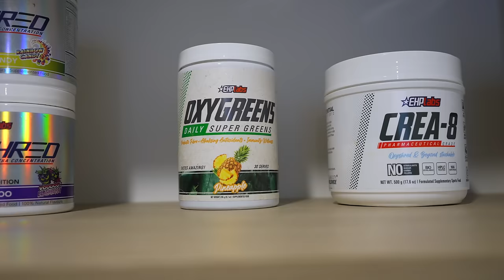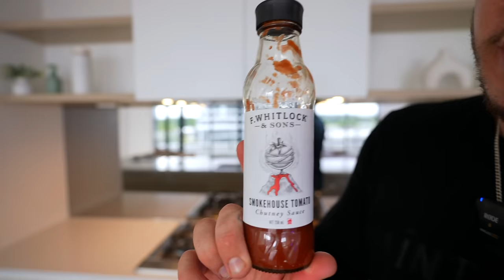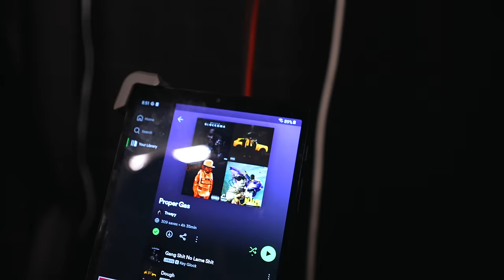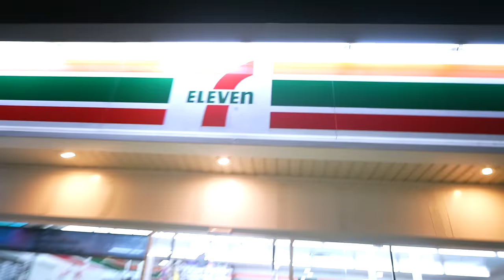Easy High Calorie Meals for the BULK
𝗧𝗥𝗔𝗜𝗡𝗜𝗡𝗚 𝗣𝗥𝗢𝗚𝗥𝗔𝗠𝗦 & 𝗘𝗕𝗢𝗢𝗞𝗦